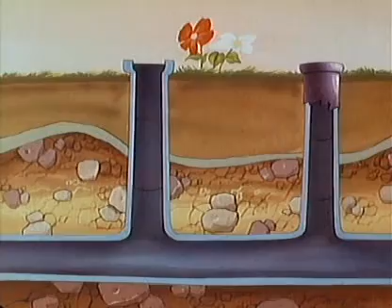The Super Mario Brothers Super Show: Princess, I Shrunk the Mario Brothers / A Basement Divided